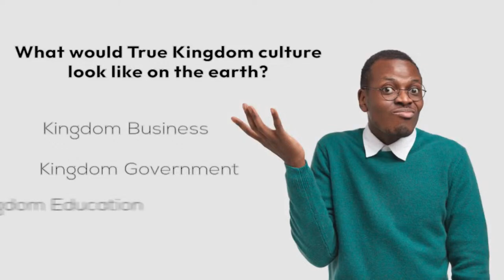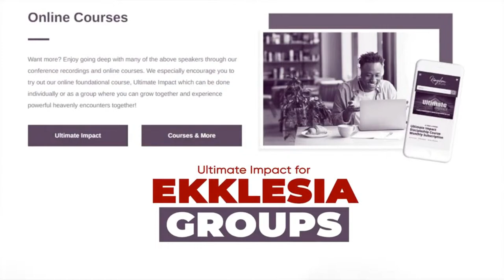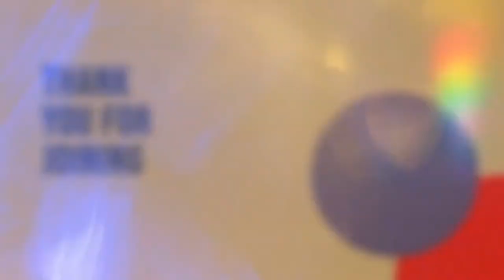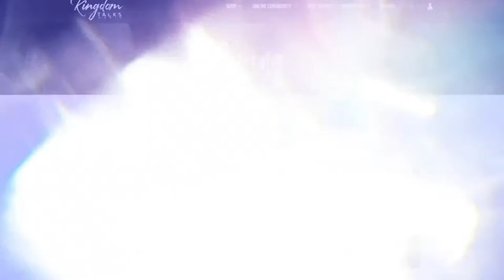Gil Hodges Podcast With Michael King & Dr, Robin Perry Braun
Embark on a transformative journey every Wednesday at 7:00 PM Central Time. with our LIVE discussions on the Gil Hodges Podcast. Dive into the mysteries of the spirit realm, engage in thought-provoking conversations, and discover paths to deeper realms of understanding.

Your thoughts and questions are not just welcomed; they're a vital part of our journey together. Engage with us in the chat box during our live sessions!

This week, Dr. Robin Perry Braun joins host Michael King here on the Gil Hodges Podcast.

Don't miss out on our exclusive "Deeper Dive" segment! Reserve your spot now and unlock a world of profound insights: Sign up for Deeper Dive.

We thrive on the support of viewers like you. Your generosity fuels our mission and enables us to spread this light further. Please consider supporting our cause at Kingdom Equipping Center.

For those seeking a comprehensive guide to expanding their spiritual horizons, our Ultimate Impact Course, meditation collections, and a vast resources library are available

Elevate your journey by joining our INNER CIRCLE Community. Here, you'll find an enclave of like-minded souls, all diving deeper into the truths of the kingdom through the book, “Choice”. Join the Inner Circle.

Join us in exploring the next age of spirituality with InnerCircle Choice kingdomtalksmedia kingdomtalks. Discover the realms of nextage kingdom kingdomrestoration. Embrace the journey of ultimateimpact sonship heaven. Delve into the depths of mystic restorationofallthings with gilhodges. Experience profound heavenlyencounters and the beauty of mysticchristianity at kingdomequippingcenter.